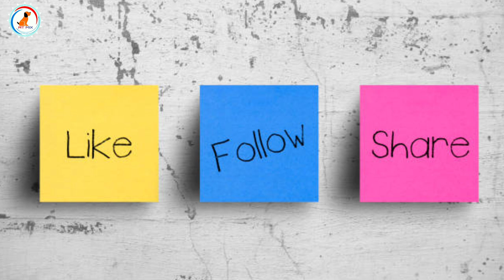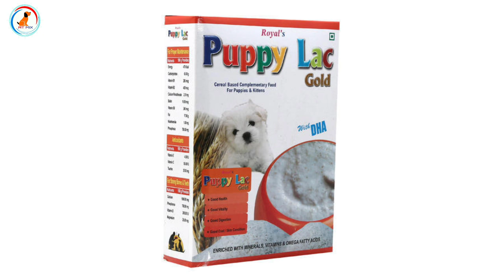What To Feed A New Puppy /New puppy ko khane ko kya de / In hindi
My camera